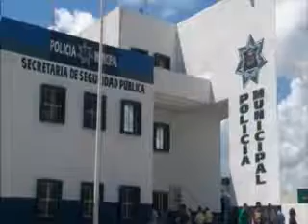Regidores del Ayuntamiento Benito Juárez rechazaron la propuesta de desaparecer a los policias